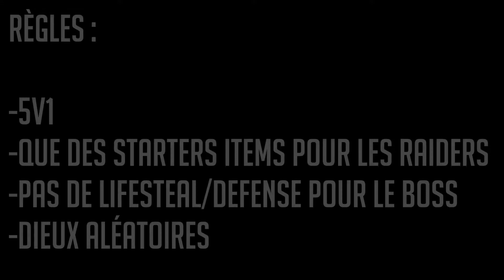Raid Boss - Darkïy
Raid Boss est un concept dans lequel 5 joueurs affrontent un "boss", le but étant de détruire le Titan du boss le plus rapidement possible !

Règles :
-Les attaquants ne peuvent acheter que des starters items ET les Bottes de Vitesse ou Talaria.
-Les attaquants ne peuvent prendre qu'une Rune de Flash et/ou Lance Fragilisante.
-Le défenseur peut s'équiper librement, à l’exception des items de lifesteal et de défense.
-Le but du défenseur est de tenir le plus longtemps possible.

-Un épisode par jour à 17h00 !
-Les joueurs sont Delirium59, Darkïy, SweepzFr, BernardDeLaVilla, YumiScarlet et ShokowBalls.

/w SweepzFr